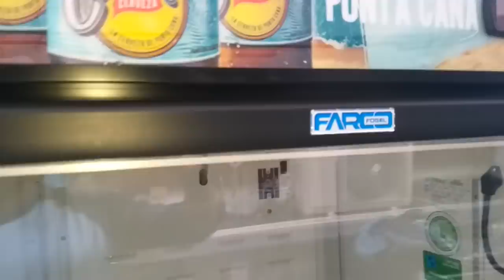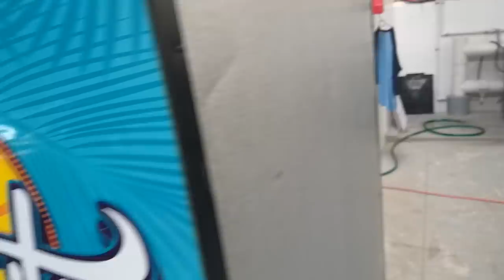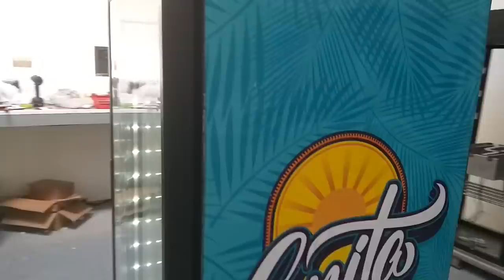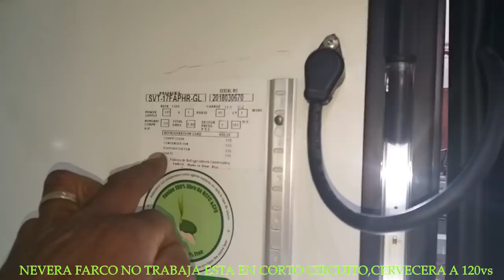CORTO CIRCUITO,EN NEVERA FARCO EXHIBIDORA,UNA PUERTA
SR: JULIO PRENSA SI DESEAS HACER UNA DONACIÓN AL CANAL, NUESTRA CUENTA ES´´ ·· TE INVITAMOS A QUE VEAS NUESTROS VÍDEOS Y CONTENIDOS.